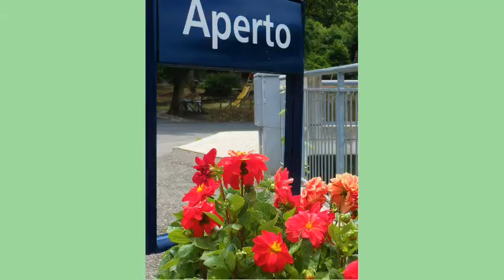Scenes from Pizzeria - Polla di Tommaso, Pariana, Massa, Tuscany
Pariana - small village on the hill of Massa. Pizzeria Polla di Tommaso is located on the road at the entrance of Pariana.
My holiday home guests from all over the world love to dine there.
It's less than 10 minutes walk from the holiday home "The Four Angels".

Along with "the best in town" pizza from the antique stone oven, you can also enjoy beautiful antipasto, delicious, juicy steak with a glass of local wine or beers at the pizzeria.

Photo credit - T. Ogasawara (Japan)  4 photos of pizzeria staff in the first half.

*As of April 2021, the pizzeria is temporary closed due to Covid restrictions